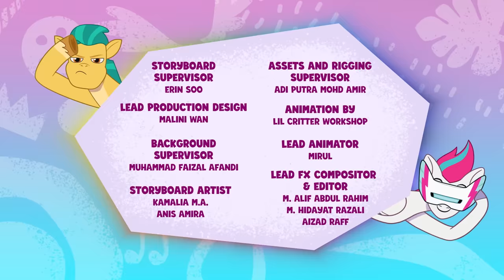My Little Pony: Tell Your Tale | RollerDiscoGlowUp Party | Full Episode